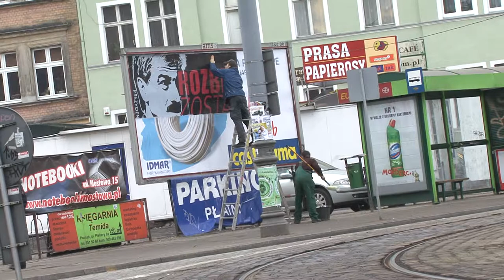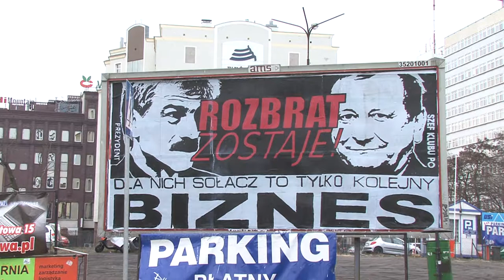Obrona rozbratu 2009 - billboard